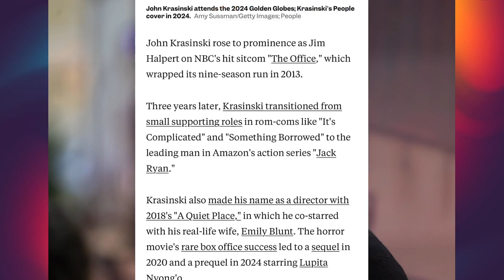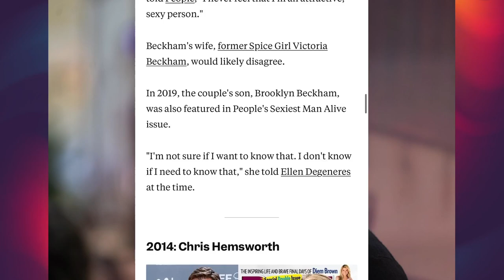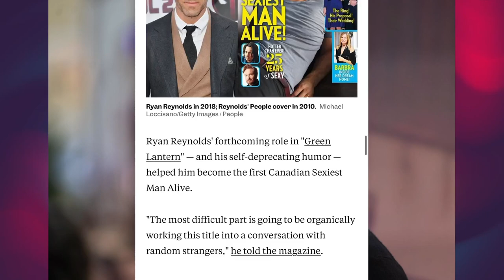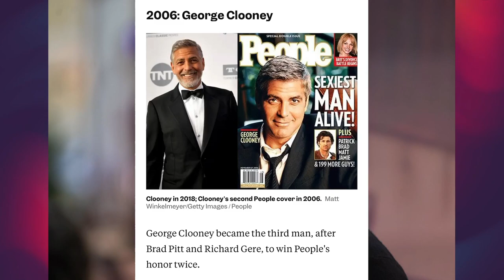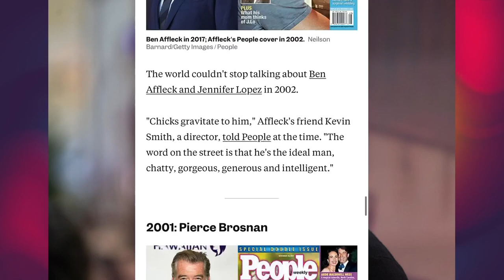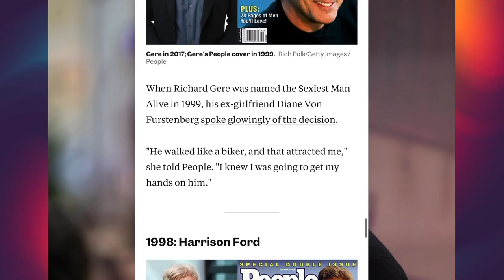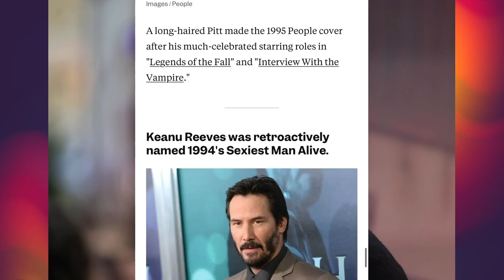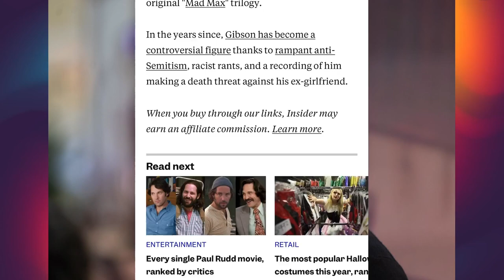People react with outrage to John Krasinski's 'Sexiest Man Alive' title ~ All 36 who've been named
John Krasinski is People magazine's 2024 Sexiest Man Alive, and haters are outraged about the selection. Also checkout all 36 men who have been named People's Sexiest Man Alive